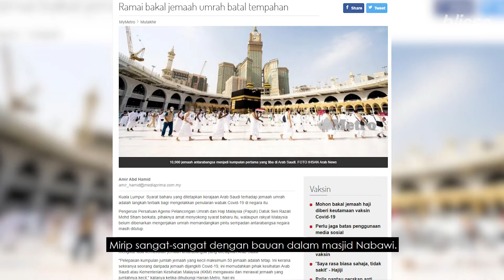REVIEW MEDINA BLIESE WOODEN CAP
"Bila saya bau haruman Medina ni, saya rasa seperti berada di Masjid Nabawi..."
Jom dengarkan perkongsian En. Safwan berkenaan pengalaman beliau semasa di tanah suci dan review bauan terbaru daripada Bliese iaitu MEDINA.